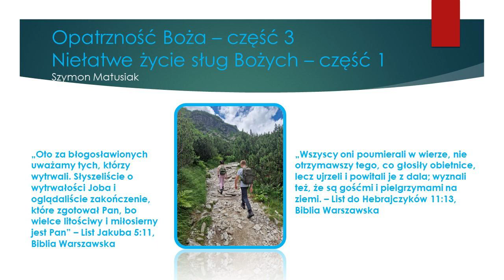Opatrzność Boża część 3, Niełatwe życie sług Bożych, część 1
Zwięzłe omówienie przeżyć trojga postaci z ksiąg Starego Przymierza: Hioba, Abrahama i Sary. Nagranie poprawione - w poprzednim były zakłócenia.